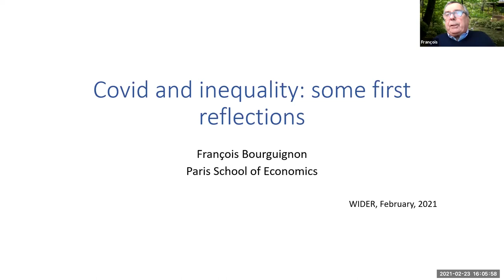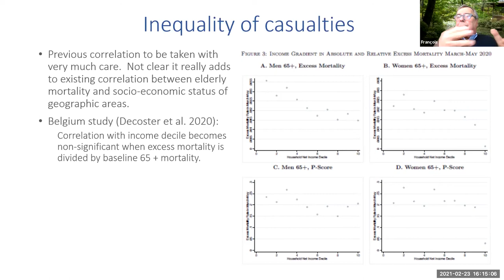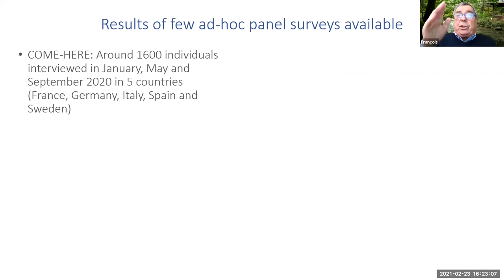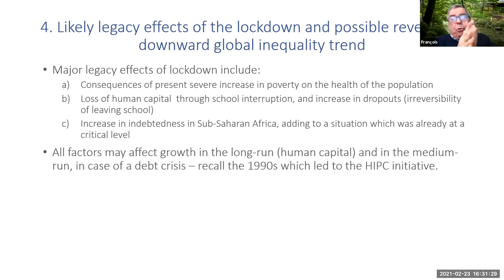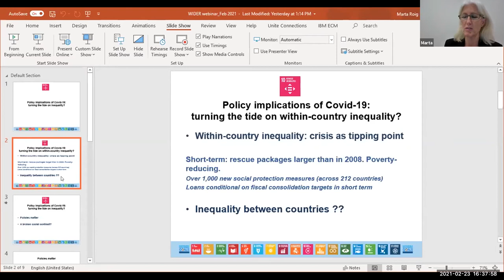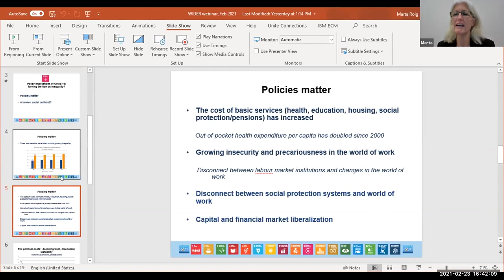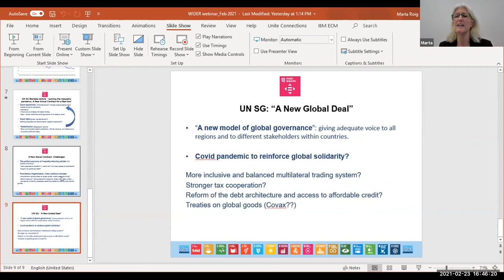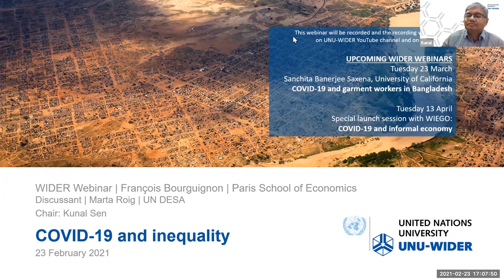WIDER Webinar | François Bourguignon | 23 February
François Bourguignon will join the WIDER Webinar Series to discuss the impact the pandemic has had on global poverty and inequality.